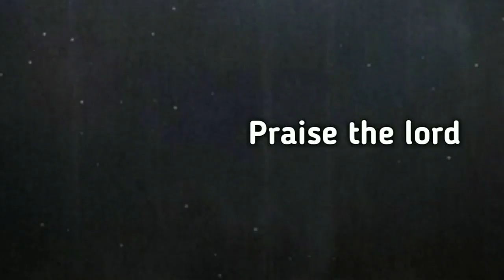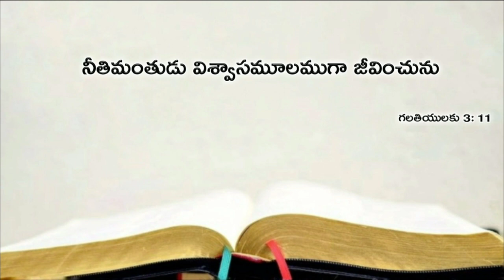Today's promise 16.10.2018